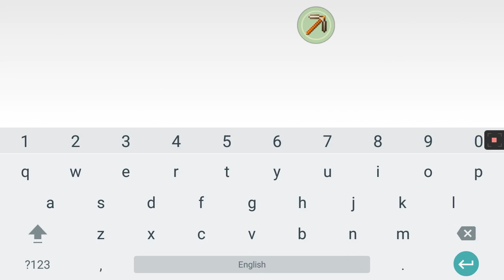How too build a cartimar/pet shop look over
Chubby, handsome